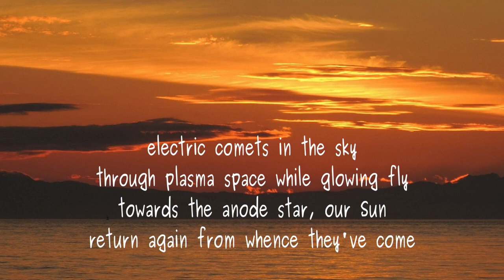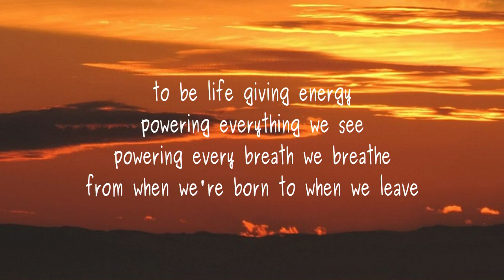electric comets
Poem by Lawrence Hearn (BCPOET) from BCPOETRY.CA